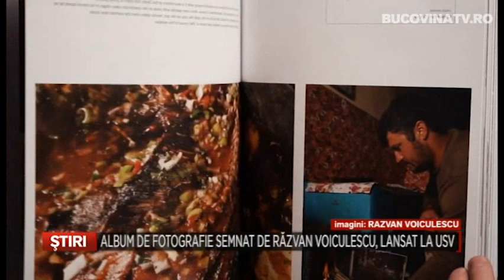Album de fotografie semnat de Razvan Voiculescu, lansat la USV